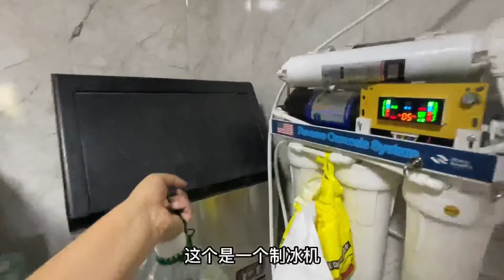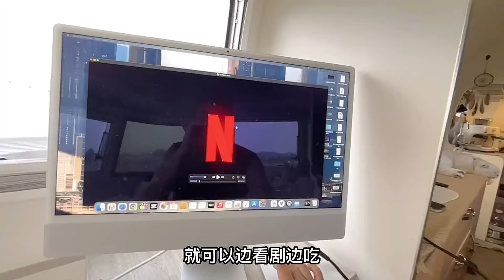给房车生活加点料，自己动手做轻食，勇于尝鲜的老婆再次踩雷！|van life【嫩芽房车旅行】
90后导演夫妻开着拖挂式房车浪迹天涯，vlog分享房车旅行生活，这段纪录的视频希望能带给大家些许温馨，同时也是纪录了我们的青春，和我们一起放飞自己吧！
更多视频
Thanks for your subscription!